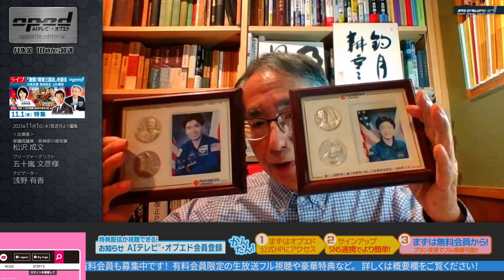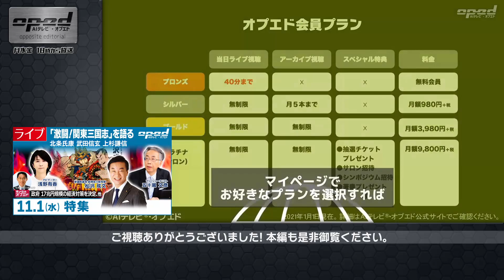【矛盾の政策、効果はあるの？】政府 17兆円規模の経済対策を決定、他【オプエド・ダイジェスト】松沢成文 五十嵐文彦 浅野有香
18時20分頃以降は有料会員のみご視聴いただけます。
ニューズ・オプエド公式Webサイトから会員登録お願いいたします。